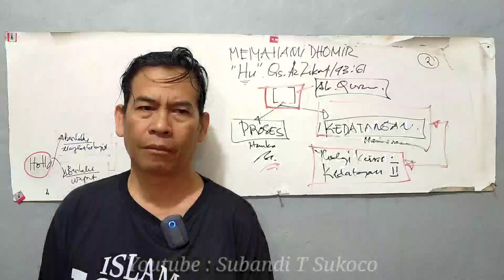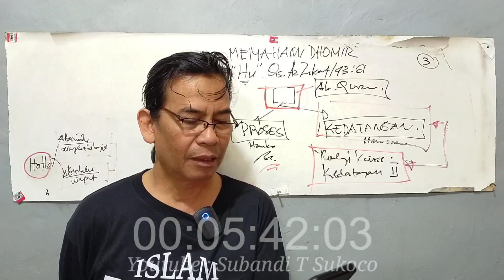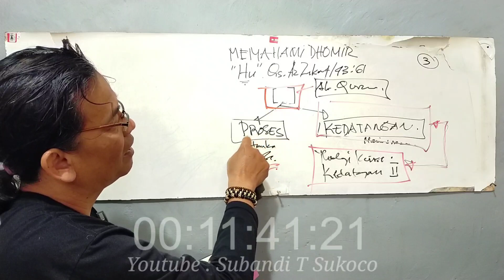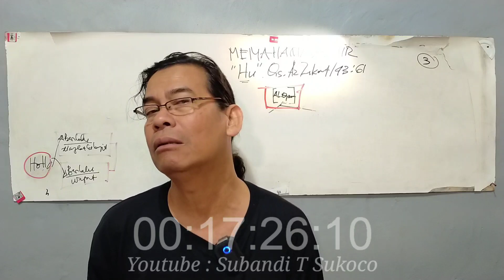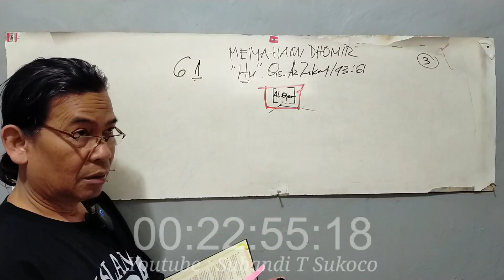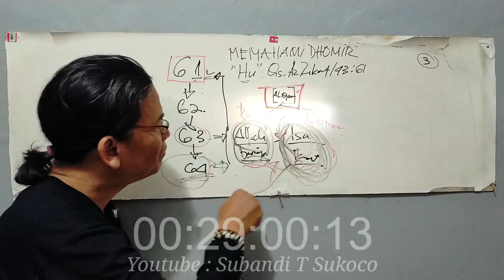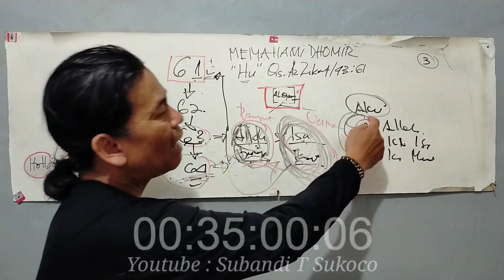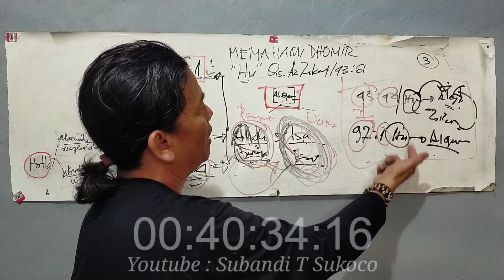MEMAHAMI DHOMIR "HU" Qs.Az Zukhruf 43:61. Seri.3.